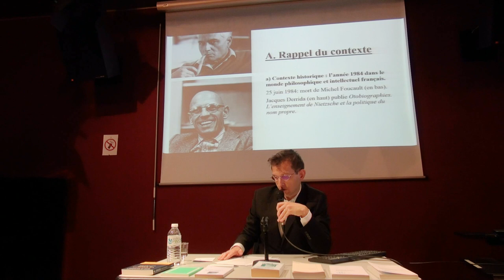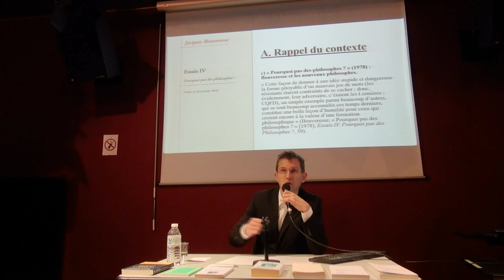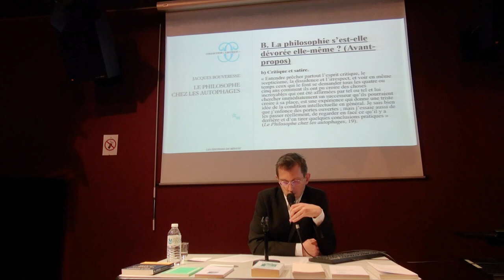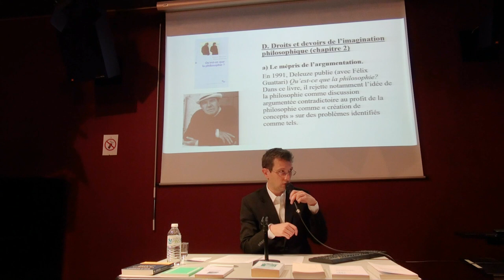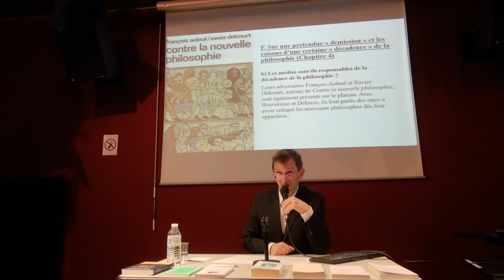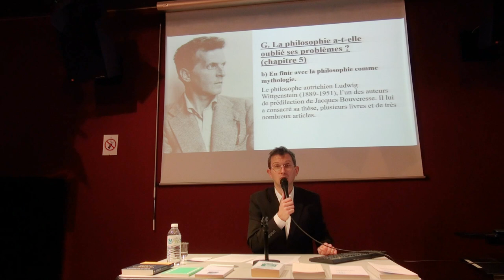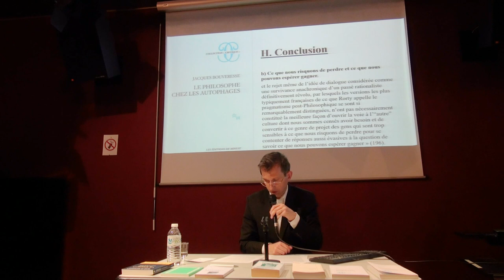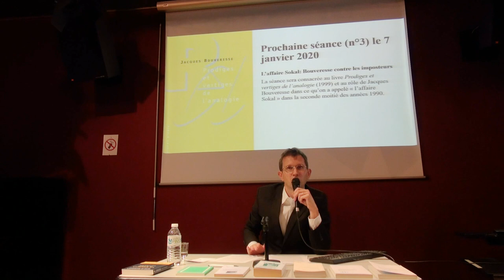La philosophie: l’avenir d’une désillusion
Université Populaire d'Issy-les-Moulineaux
Philosopher en dehors des clous
Saison 2 Jacques Bouveresse ou la raison mélancolique
Séance n°2 La philosophie : l’avenir d’une désillusion

En 1984, Jacques Bouveresse publie coup sur coup deux livres dressant un état des lieux très critique de ce qu’est devenu la philosophie à l’ère de la déconstruction, du postmodernisme et des nouveaux philosophes : Le Philosophe chez les autophages et Rationalité et cynisme. Face aux excès et aux outrances des discours philosophiques apparemment « radicaux », il tente de défendre un rationalisme lucide sur les pouvoirs de la philosophie mais aussi, et peut-être d’abord surtout, sur les illusions qu’elle ne cesse d’entretenir sur elle-même.

Conférence donnée le 12 novembre 2019 par Henri de Monvallier.